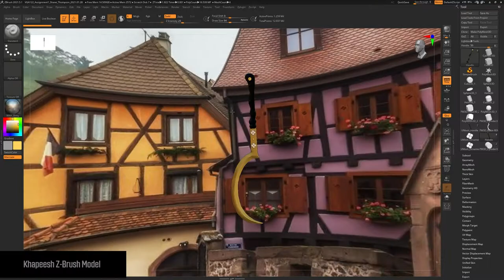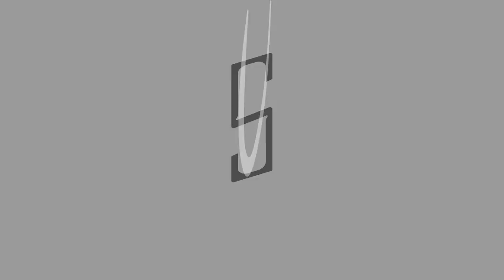Shane Thompson Demo Reel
The first demo reel of my work as a game developer